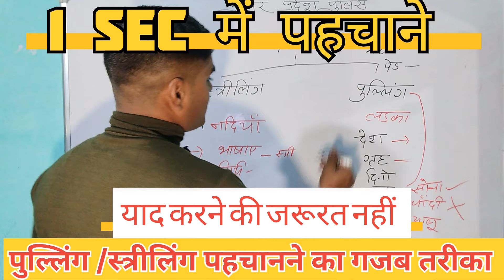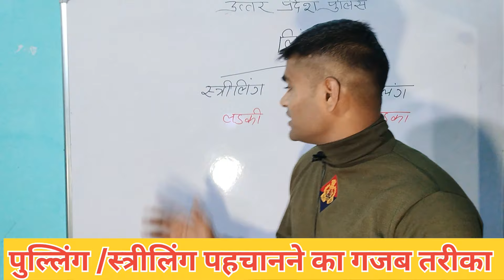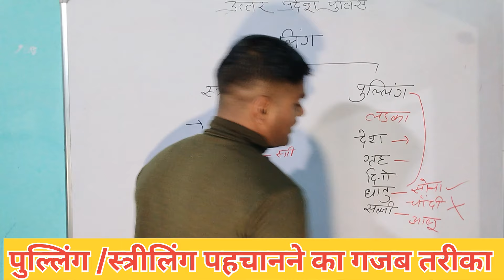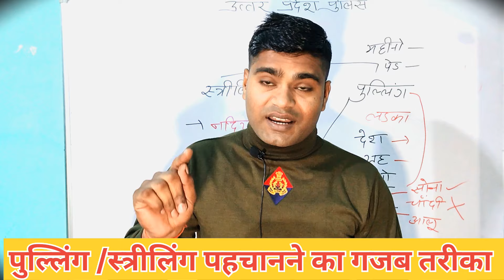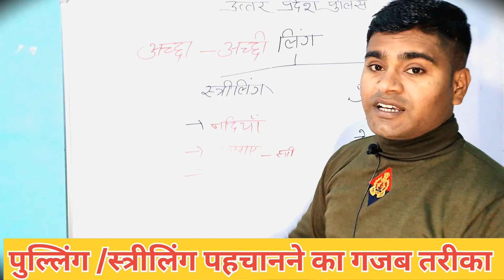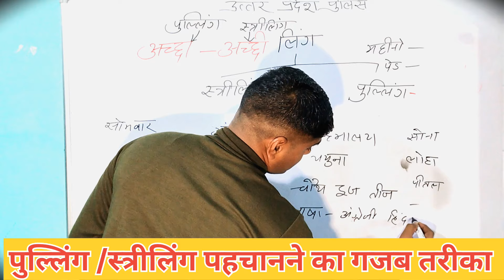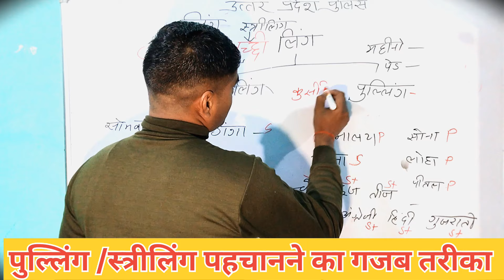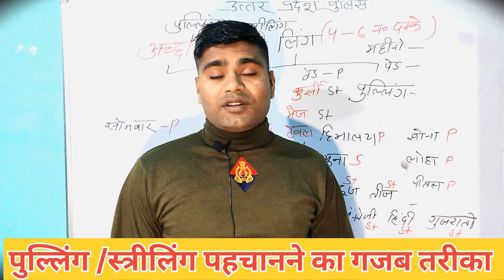3.पुल्लिंग /स्त्रीलिंग ||पहचानने का गजब फार्मूला || UP POLICE || SSC GD || Hindi- Class (लिंग )TRICK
बात देखते ही Answer पुल्लिंग हैं या स्त्रीलिंग गजब की पहचान पहले कभी नहीं देखी होंगी ऐसी TRICK
UP पुलिस में 6 नंबर पक्के एक ही class में
by sumit kumar